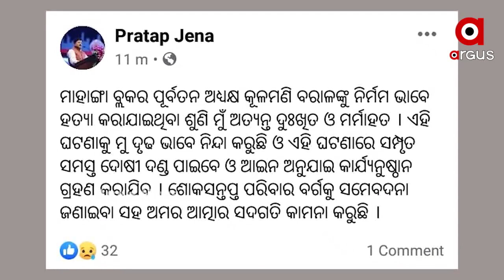ଘଟଣା ପରେ ଟ୍ୱିଟ କରି ଶୋକପ୍ରକାଶ କଲେ ମନ୍ତ୍ରୀ ପ୍ରତାପ ଜେନା ....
ଘଟଣା ପରେ ଟ୍ୱିଟ କରି ଶୋକପ୍ରକାଶ କଲେ ମନ୍ତ୍ରୀ ପ୍ରତାପ ଜେନା । ଘଟଣାକୁ ନେଇ ସେ ମର୍ମାହତ ଓ ଦୁଃଖିତ ଥିବା କହିବା ସହ ଏହାକୁ ନିନ୍ଦା କରିଛନ୍ତି । ସେହିପରି ଦୋଷୀ ବିରୁଦ୍ଧରେ କାର୍ଯ୍ୟାନୁଷ୍ଠାନ ନିଆଯିବ ବୋଲି କହିଛନ୍ତି ...